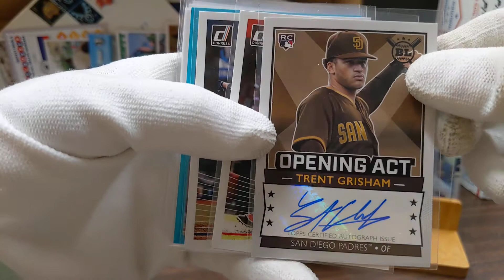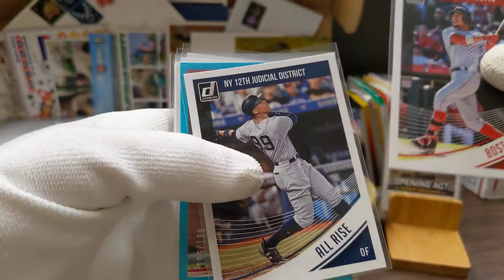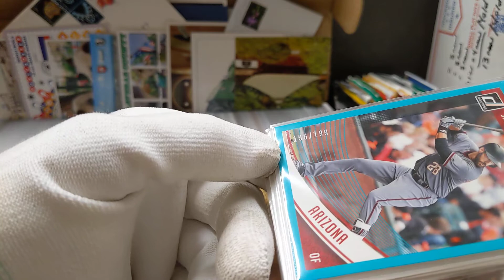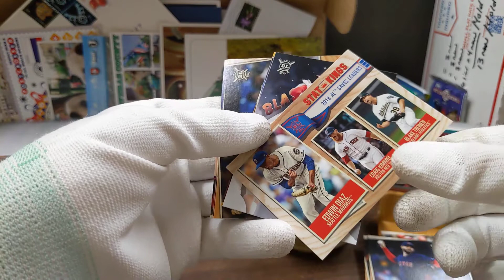Minute Rip 090320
Welcome to Minute Rips, a series of quick videos where I take about one minute to rip open a hobby pack of cards.

If you want to send me a hobby pack for a Minute Rip my address is: